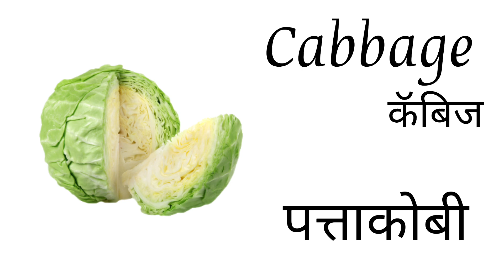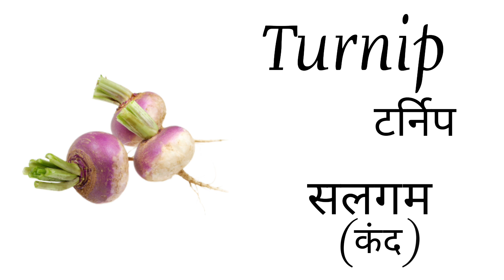Vegetables | vegetables name in English and Marathi | 36 vegetable name | भाज्यांची नावे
*Vegetables
* vegetables name in English and Marathi
*36 vegetable name
*भाज्यांची नावे
*vegetables information in Marathi and                     English
*vegetable song
*bhajanchi naave
*name of the vegetables
*different vegetables
*different type of vegetables
*vegetables name in Marathi and English with    pictures
*vegetable names for chaumu TV
*kids learning
*healthy vegetables
*sabjiyon ke naam
*name of vegetables quantity 36
*32 भाज्यांची नावे
*भाज्यांची नावे इंग्रजी आणि मराठी मध्ये